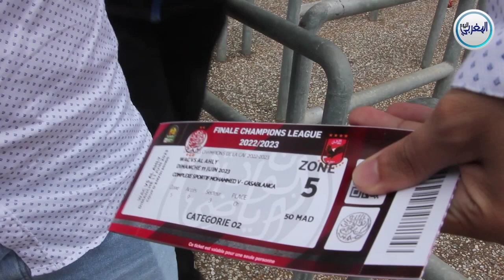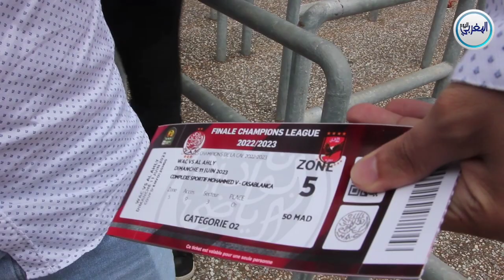"إقبال ضعيف" على اقتناء التذاكر وغضب بين الودادين بعد ما وصلت الورقة ل500 درهم